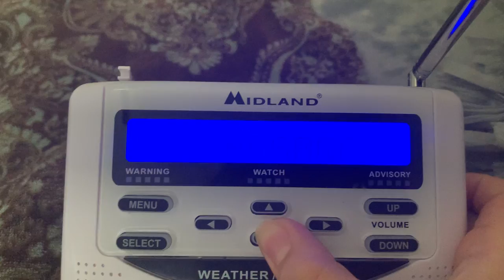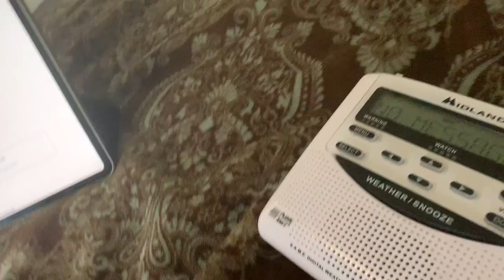Severe thunderstorm warning on NOAA weather radio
New Weather Radio

New Weather Radio Main channel

New Weather Radio